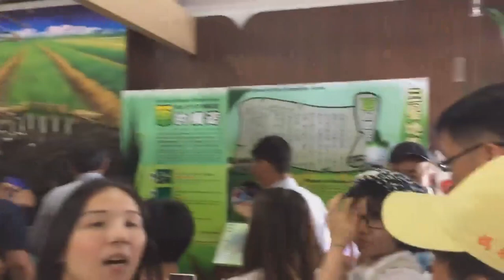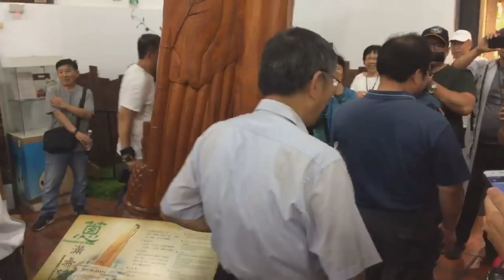台北市長柯文哲 阿北趴趴造 參訪青蔥文化館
6月1日 （週六）阿北在宜蘭
參訪青蔥文化館